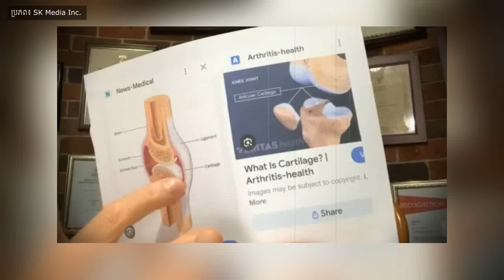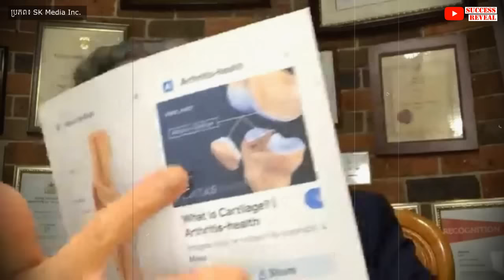ឈឺសន្លាក់ដៃជើង រឿងគួរដឹង និង គួរធ្វើ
បេសកកម្មរបស់យើងខ្ញុំគឺចែករំលែកចំណេះដឹងសុខភាពដល់ប្រជាជនកម្ពុជា
.: ហេតុអ្វីបានជាយើងបង្កើតឆាណលនេះឡើង :.
១. ដើម្បីជាឯកសារចំនេះដឹងសុខភាព
២. អាចអោយប្រជាជនកម្ពុជាទទួលបានចំណេះដឹងគ្រប់ពេលវេលា គ្រប់ទីន្លែង
២. ជាបណ្ណាល័យសុខភាពសម្រាប់ប្រជាជនកម្ពុជា

យើងខ្ញុំសង្ឃឹមថាវីដេអូក្នុងឆាណលនឹងបានជាប្រយោជន៍ដល់ប្រជាជនកម្ពុជា។